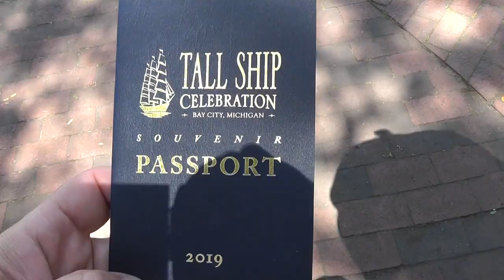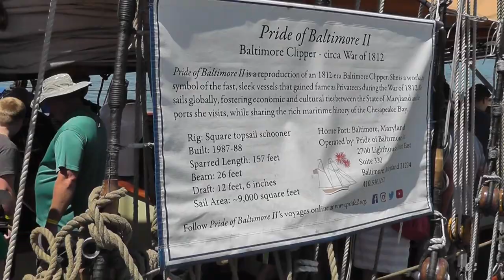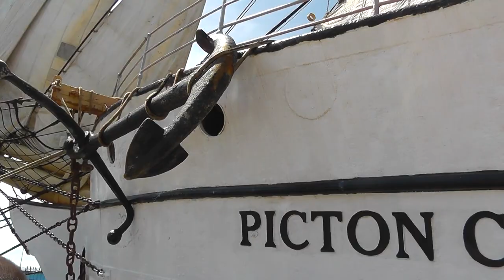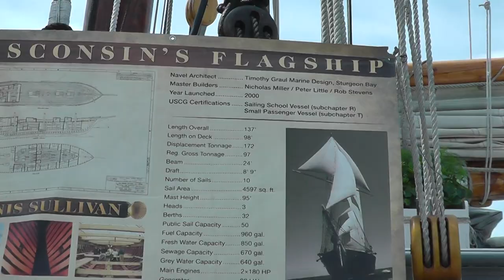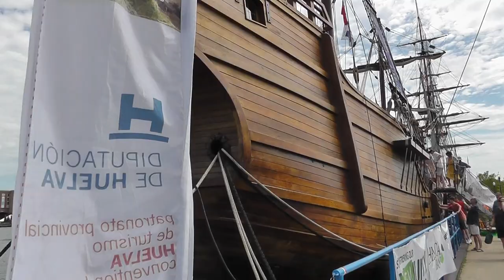S1E2 - We bought a SAILBOAT & celebrate with TALL SHIPS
Enjoy Life’s Adventures

( Our Mission It’s simple really- Life is short so take time to breathe deep, relax, take in your surroundings and look for the good in this AMAZING PLANET. SMILE even if you’re down, LOVE the ones you’re with as if it was the last time you will see them and Enjoy Life's Adventures :)

 If you enjoy our stories about turning our dreams into reality, watching our sailing and RV camping life and find this channel inspiring, please leave us a comment as that inspires us to keep making videos of our travel adventures.